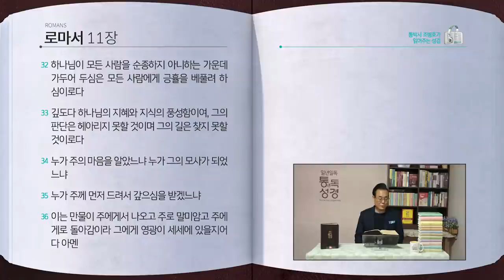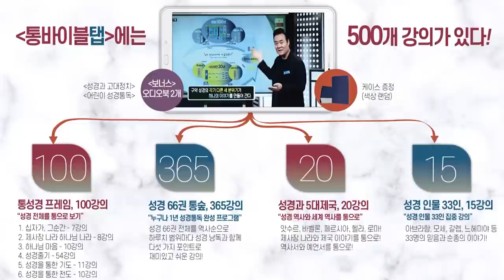[337일] 롬8~11장 | 통박사 조병호와 함께 읽는 성경통독